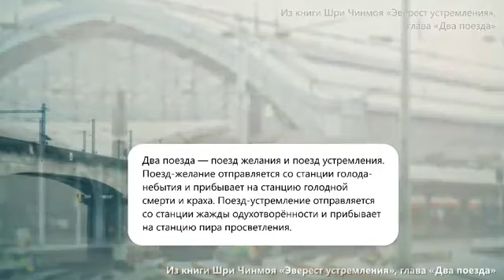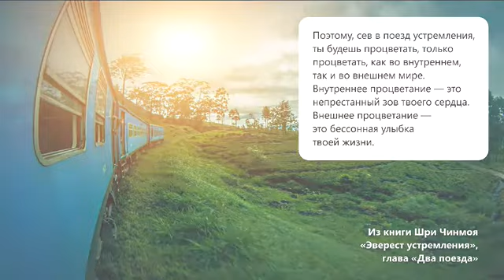"Два поезда". Шри Чинмой читает главу из книги "Эверест устремления"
Шри Чинмой дал множество лекций в университетах всего мира, в том числе, в Гарварде, Оксфорде и Кембридже. Основными темами лекций была йога, религия и духовность для современного ищущего.

На протяжении лет Шри Чинмой ответил на бесчисленное количество вопросов о духовной жизни, предлагая практическое руководство через свои простые, прямые и сильные ответы.

Шри Чинмой (Чинмой Кумар Гхош) родился в маленькой деревне Шакпура в Восточной Бенгалии (ныне Бангладеш) в 1931 году. Он был младшим из семи детей. В 1944 году, когда оба его родителя скончались, 12-летний Чинмой поступил в Ашрам Шри Ауробиндо, духовную общину недалеко от Пондичерри в Южной Индии. Здесь он провел следующие 20 лет в духовной практике, включая долгие часы медитации, занятий спортом, написание стихотворений, эссе и духовных песен.

В раннем подростковом возрасте у Чинмоя было много глубоких внутренних переживаний, а в последующие годы он достиг очень продвинутых состояний медитации. В 1964 году он переехал в Нью-Йорк, чтобы поделиться внутренним богатством с искренними искателями на Западе.

Шри Чинмой видит устремление — непрекращающееся стремление сердца ко все более высоким и глубоким реальностям — как духовную силу, стоящую за всеми великими достижениями в религии, культуре, спорте и науке. Живя в сердце и стремясь к постоянному самопревосхождению, все люди могут проявить лучшее в себе и найти свой путь к истинному удовлетворению. По словам Шри Чинмоя, «наша цель — идти от яркого к более яркому и к самому яркому, от высокого к высшему и к высшему. И даже в высшем нет конца нашему прогрессу, ибо Сам Бог находится внутри каждого из нас, и Бог в каждый момент превосходит Свою собственную Реальность».

Шри Чинмой служит духовным наставником для учеников примерно в 60 странах мира, поощряя сбалансированный образ жизни, сочетающий внутреннюю дисциплину молитвы и медитации с динамизмом современной жизни.

Жизнь Шри Чинмоя была выражением безграничного творчества. Его обширная деятельность охватывает области музыки, поэзии, живописи, литературы и спорта. Его вклад в каждую из этих областей был поразительным и опережающим свое время.

Шри Чинмой опубликовал за свою жизнь около 1600 книг, написал более 120 000 стихотворений, сочинил более 21 000 песен. Он дал 777 Концертов Мира, создал более 140 000 картин в стиле Джарна-Кала, нарисовал более 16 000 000 рисунков птиц-душ. Также он пробежал 22 марафона и несколько ультрамарафонов и поднимал невообразимые тяжести.
Также Шри Чинмой инициировал несколько всемирных программ, в том числе Бег Мира (Peace Run). Он называл себя учеником покоя (Student of Peace).

Шри Чинмой часто путешествовал по миру, предлагая бесплатные концерты, лекции и публичные медитации, встречаясь со своими учениками, а также встречаясь и обсуждая духовность с мировыми и общественными лидерами. Шри Чинмой не брал плату за свое духовное руководство, концерты, лекции и публичные медитации.

Он вошел в Махасамадхи — мистический процесс, посредством которого духовные Учителя покидают тело, — утром 11 октября 2007 года.